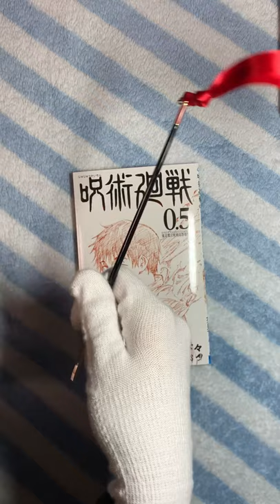【呪術廻戦0】禪院真希の呪具がモチーフのペーパーナイフをサクッと紹介！【グッズ紹介】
今までは三輪ちゃん推しだったけど、映画見たら真希さん推しになった😎
私服のあのシーンが可愛かったし、他のシーンもかっこ良かった・・・！
P.S.重心の位置凄いし軸が細いからペン回し難すぎた😇

・乙骨憂太のペーパーナイフの紹介動画